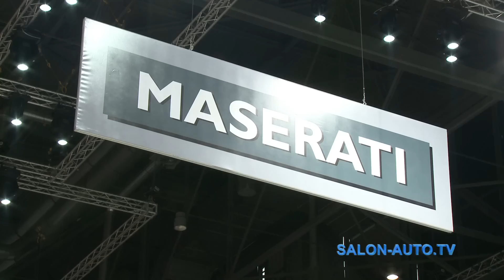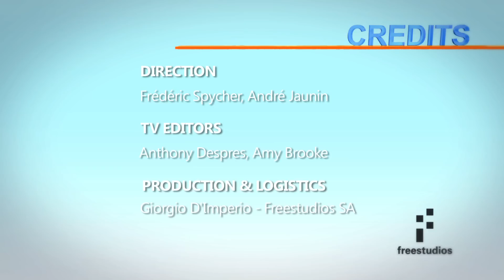Geneva Auto Show 2014 daily journal - March 03, 2014 | AutoMotoTV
Geneva Auto Show 2014 daily journal - March 03, 2014